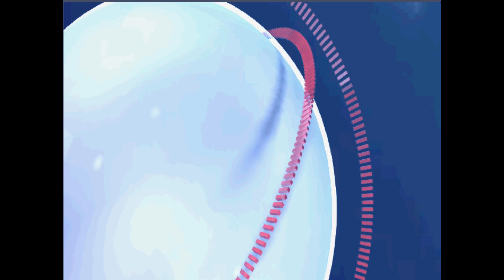Shana Tova 5777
Ein frohes Neues Jahr 5777 an alle Zuschauer, die das jüdische Neujahrs-Fest feiern zum Jahr 5777. Andreas Klamm wünscht ein frohes, gesundes mit Liebe, Freude, Frieden, Gesundheit und Sicherheit erfülltes, gutes Jahr 5777 und Shana Tova. Shalom. Andreas Klamm - Sabaot, Radio TV IBS Liberty